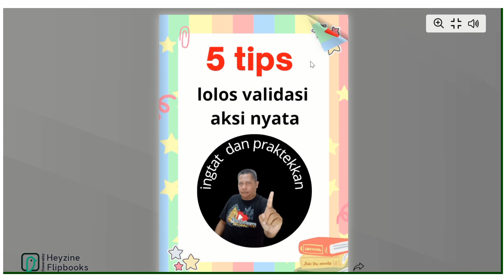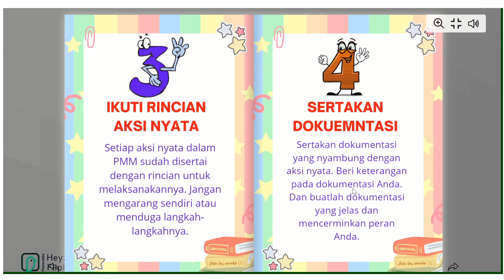5 TIP LOLOS VALIDASI AKSI NYATA AUTO DAPAT SERTIFIKAT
Video ini berisi tip agar dapat lolos validasi aksi nyata PMM. Semoga bermanfaat.
3.1.a.10. aksi nyata,
modul 1.4.a.10.1 aksi nyata,
3.2.a.10 aksi nyata,
1.2.a.9 aksi nyata,
aksi nyata budaya positif calon guru penggerak luwu utara,
aksi nyata budaya positif modul 1 calon guru penggerak,
video aksi nyata menyebarkan pemahaman merdeka belajar praktis dan mudah
aksi nyata mudah dan simpel
aksi nyata no ribet